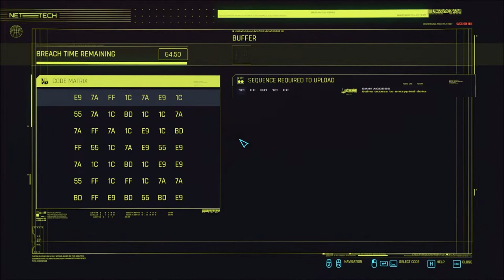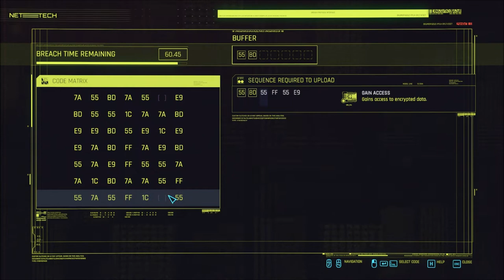Let's Play Cyberpunk 2077 (Blind), Part 274: The Signal's Source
(Part 2 of 2) We continue to track Swedenborg-Riviera's signals. I was a bit surprised as to what lay at the end of this digital yellow-brick-road.